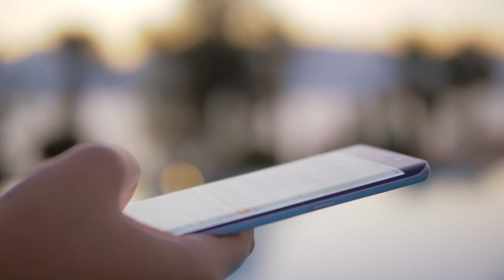Shelby Valley Students Attend Healthcare Career Spotlight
On Thursday, September 29, a group of students from Shelby Valley High School were invited to Pikeville Medical Center's Workforce Innovation Center as part of the first 2023 Healthcare Career Spotlight.